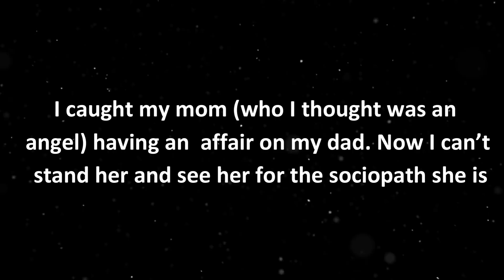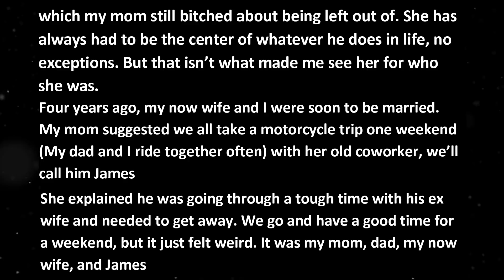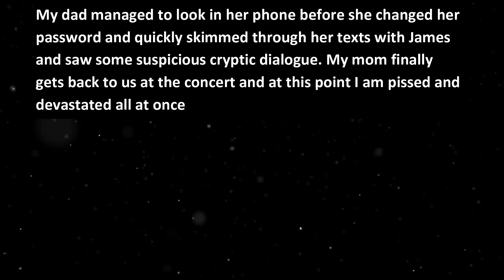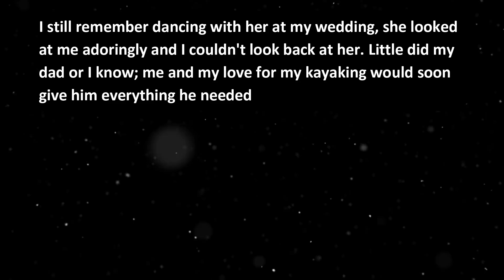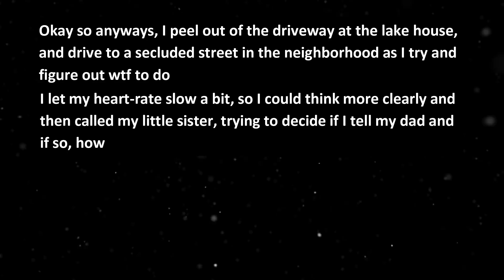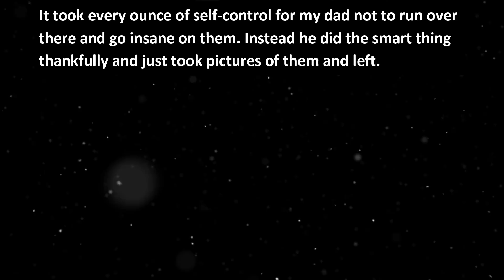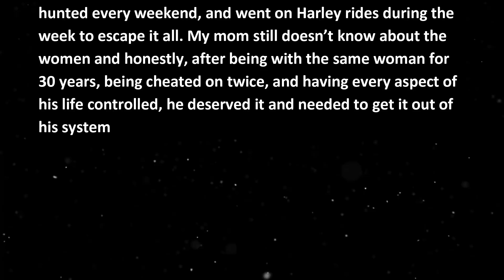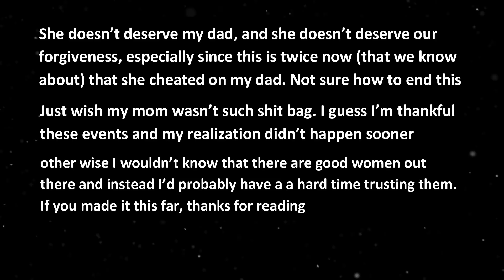I Caught My Mom Cheating, Thought She Was An Angel Now I Can't Stand Her | Reddit Cheating Stories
Top Reddit Stories, Top Reddit Relationship, Dating & Family
r/relationship , r/infidelity